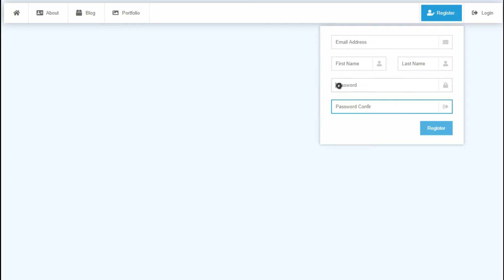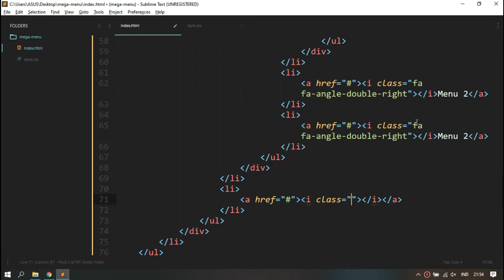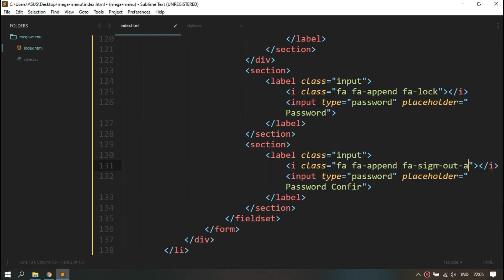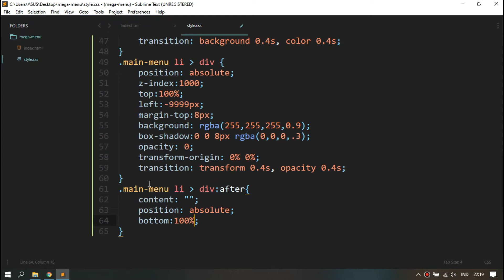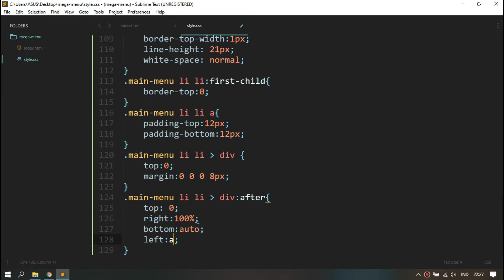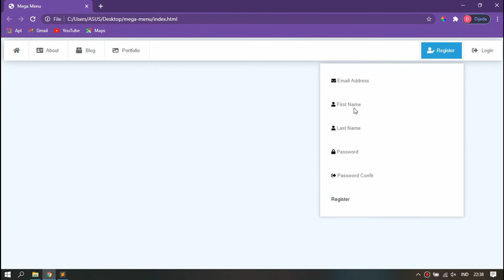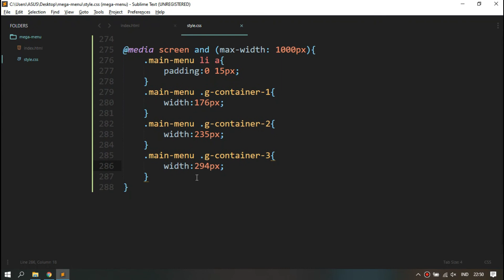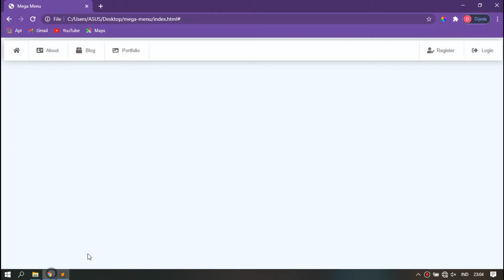Responsive mega menu using html and css only